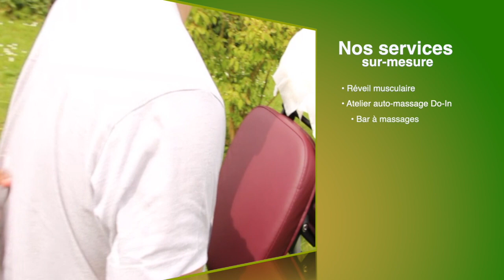VALERIE PRADEL MASSAGE 2019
BIEN ÊTRE EN ENTREPRISE
Une équipe de professionnels à votre service
- Réveil musculaire
- Atelier Auto-massage  Do-In
- Bar à massages
- Atelier d'Art-thérapie
(percussion, chant, expression corporelle)

Petites et grandes entreprises... Chaque entreprise étant unique, nous vous proposerons un devis sur mesure